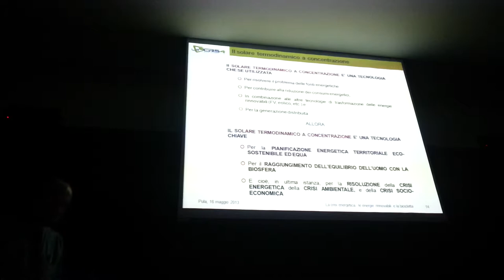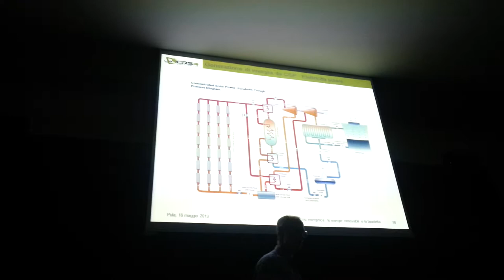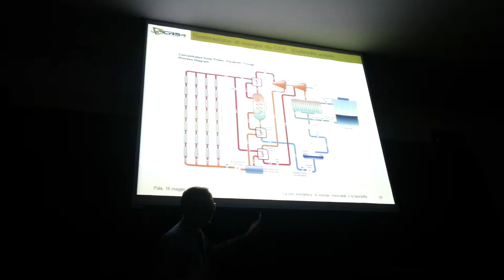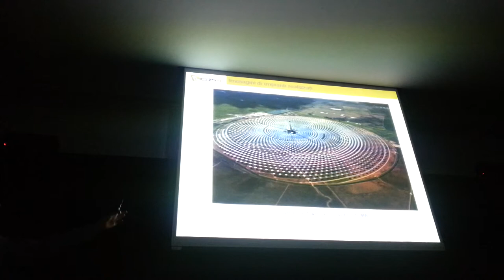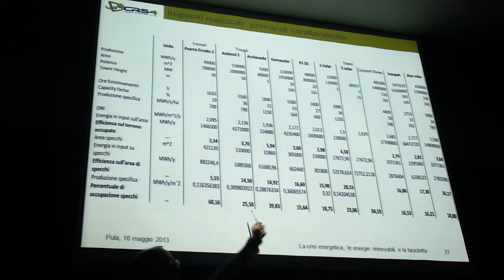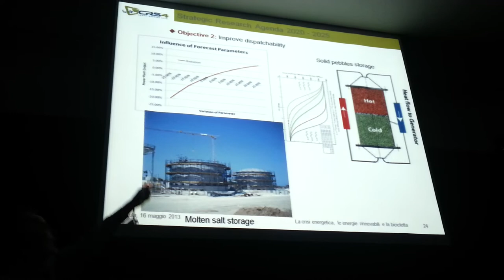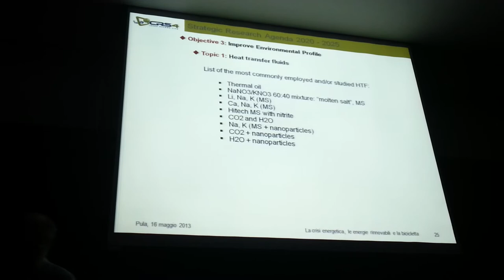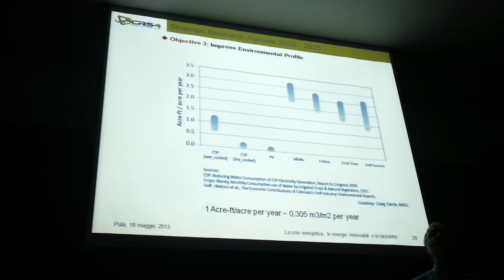Solare termodinamico in Sardegna. Breve seminario di Bruno D'Aguanno (CRS4)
Bruno D'Aguanno (CRS4) illustra gli scenari energetici e il solare termodinamico a concentrazione con particolare riferimento alla Sardegna durante la visite degli Amici della Bicicletta di Cagliari al Parco tecnologico di Pula (Cagliari)